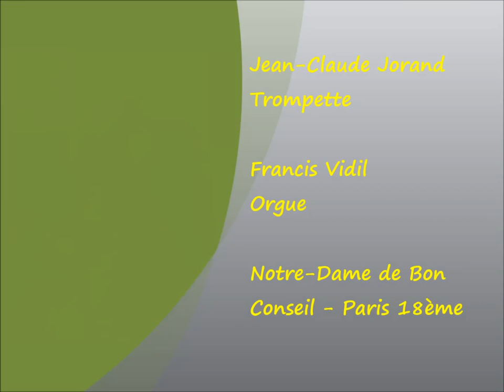Sonate en Ré - Allegro II - Henry Purcell (Trompette & Orgue)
Jean-Claude Jorand, trompette & Francis Vidil, orgue.